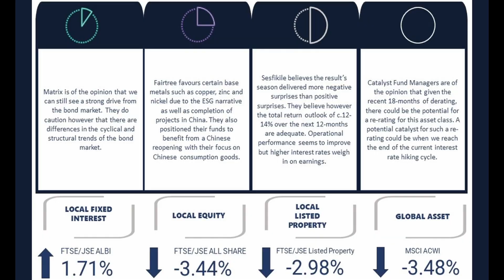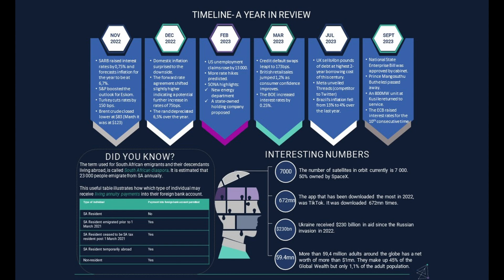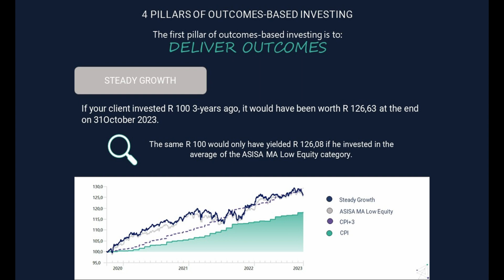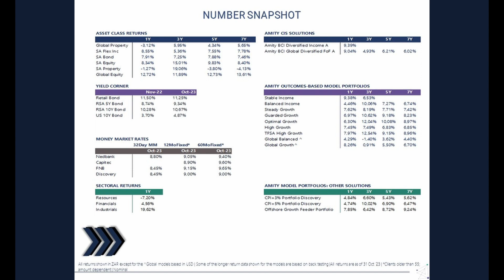Market Smarts November 2023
We look at some economic data released such as the pmi numbers and also provide the latest return numbers for the indices
From a financial planning viewpoint we consider when clients may have their living annuities paid into a foreignbankaccount and as always give a timeline of some major events during the year. We focus on the Steady Growth model portfolio and specifically the outcomes pillar of our four pillars of outcomesbasedinvesting